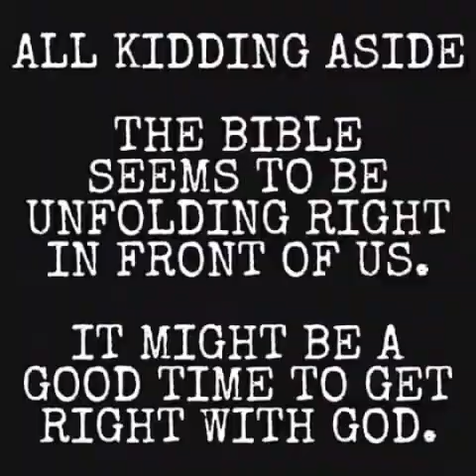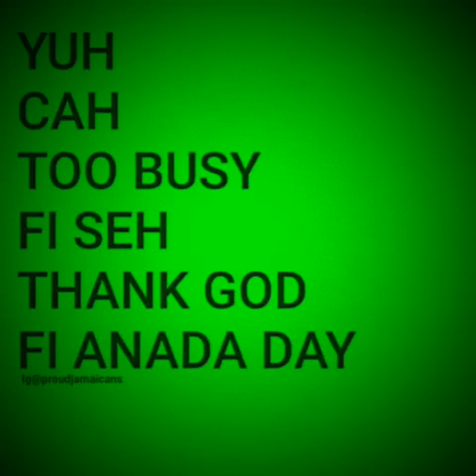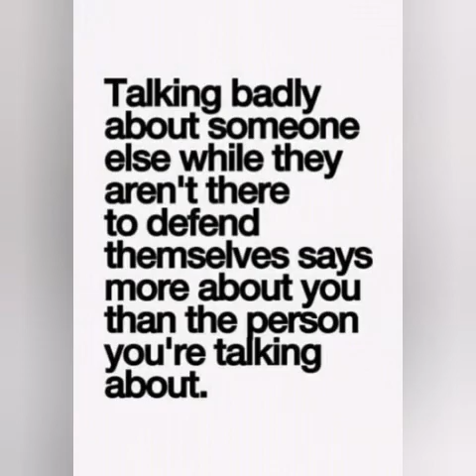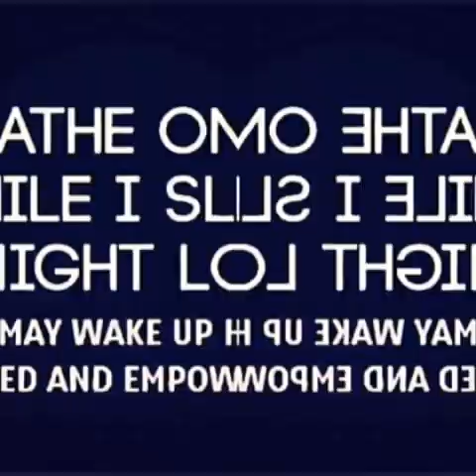CHIPPYMAFIA (Reggae) official audio